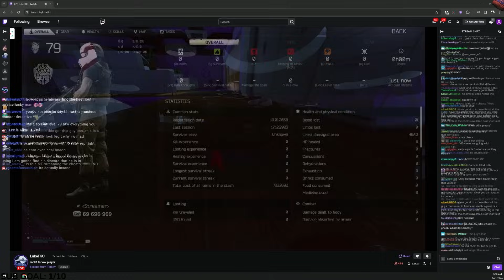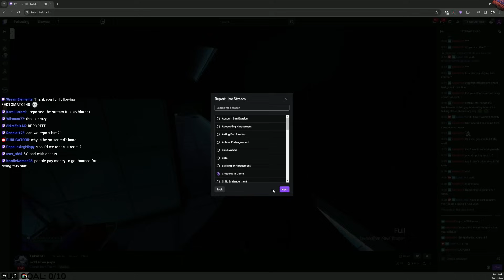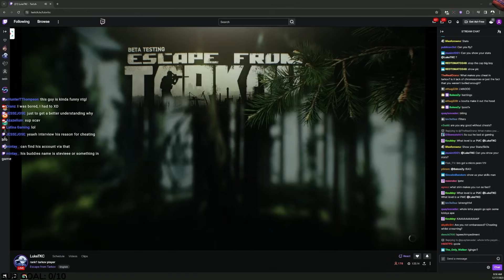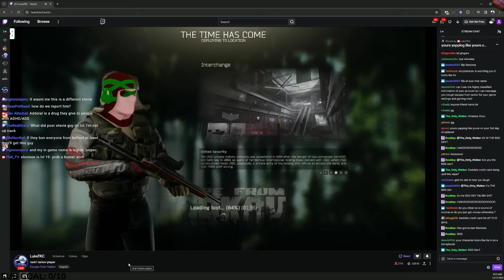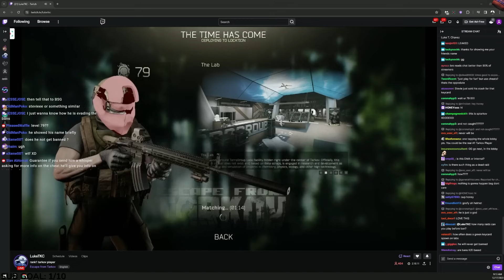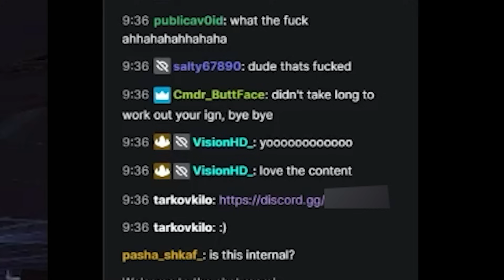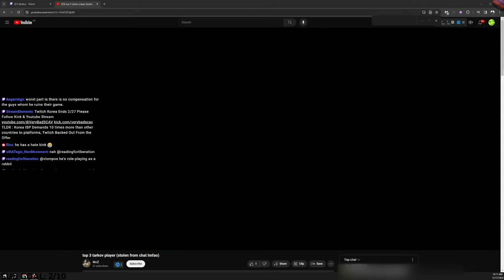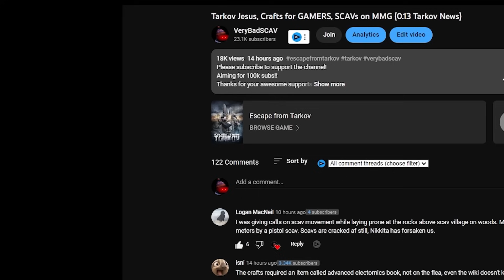We Triple Banned Cheater Streamer, He Said Arena Ready & Had NEW CHEAT Might Get Sued By BSG?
00:00 Preview & Never Gets Banned
01:52 Intro
02:48 Cheater Interviews Himself
08:47 Cheater Cringe Raid
26:16 First Ban
27:23 Contact Victim
29:06 Second Ban
35:14 Third Ban
36:18 Scared for EOD Account Ban
39:55 Might Get Sued
41:10 Outro